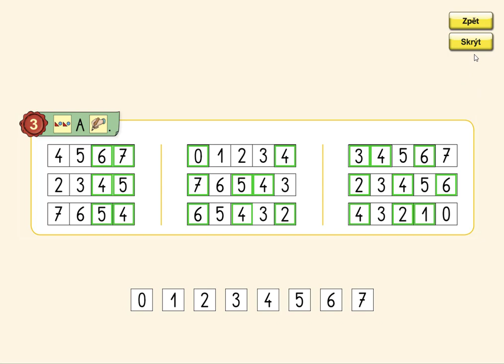Číselné řady, MATÝSKOVA MATEMATIKA 2. DÍL - POČÍTÁME DO DESETI, str. 14, cv.3